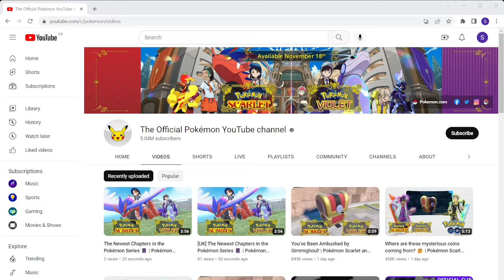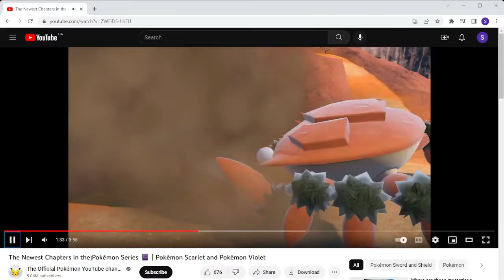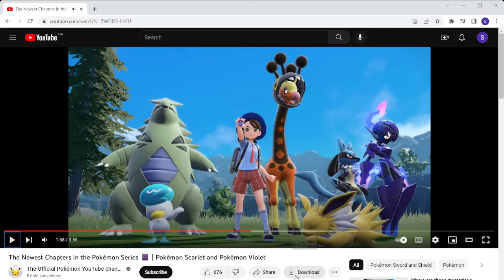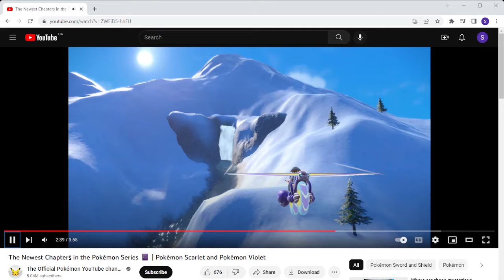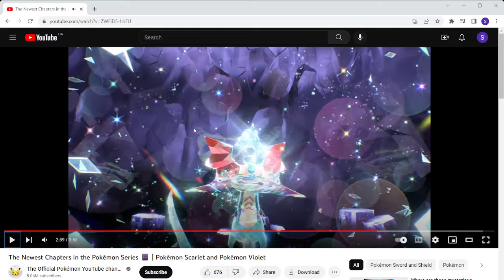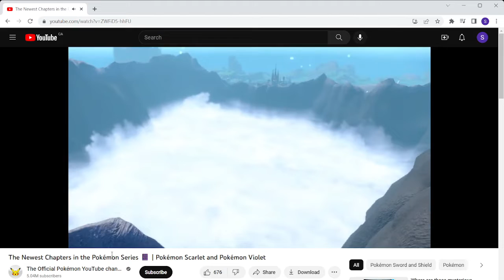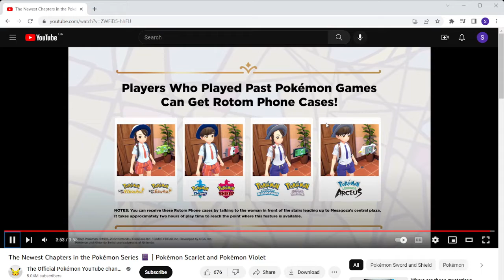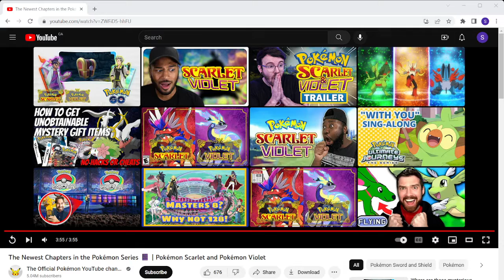The Newest Chapters in the Pokémon Series | Pokémon Scarlet and Pokémon Violet Reaction